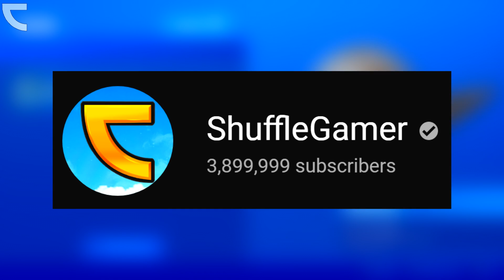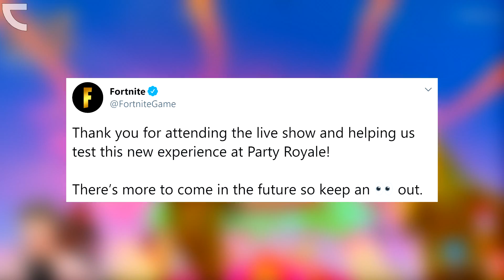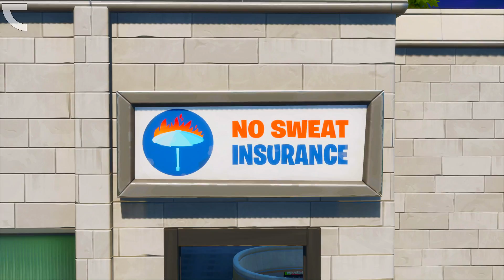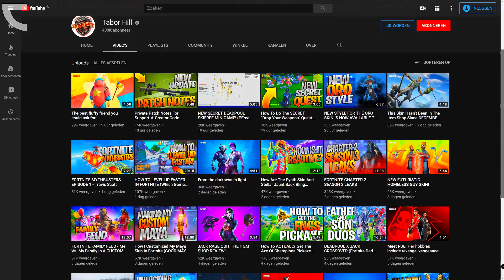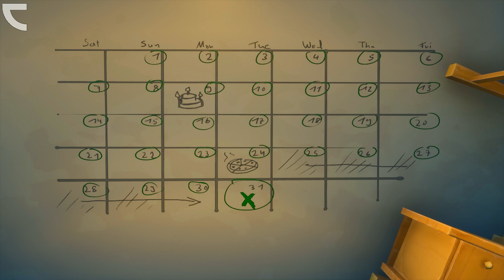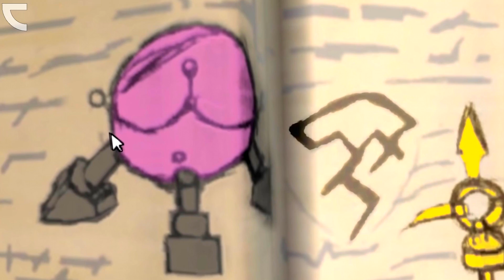Fortnite Doomsday Event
In this video I am showing you the DOOMSDAY EVENT. This New Fortnite Event is going to bring us the Season 3 Battle Pass, Trailer, Skins, Map & MORE! These Leaks are all about the DOOMSDAY EVENT at the AGENCY. Enjoy the Fortnite Chapter 2 - Season  2 LIVE EVENT!

Need more? I post daily Fortnite videos or anything interesting for Fortnite Battle Royale.